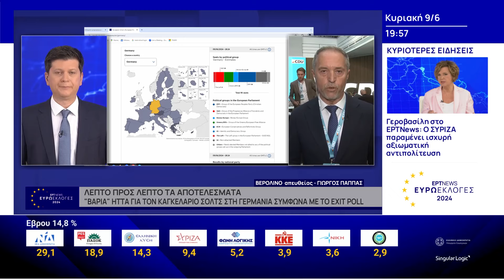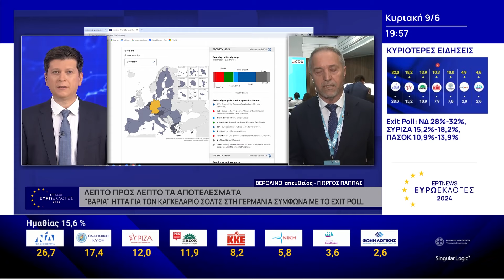Ευρωεκλογές 2024 - Γερμανία: "Βαριά" ήττα για τον καγκελάριο Σολτς σύμφωνα με το exit poll|9/6/2024